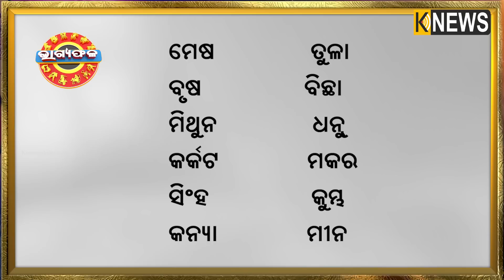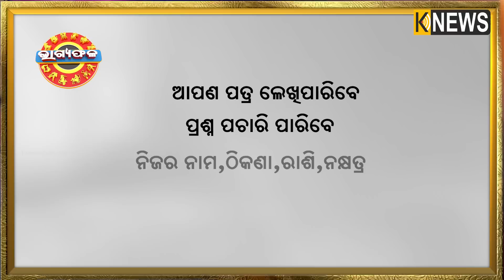ଦୈନିକ ରାଶିଫଳ || Bhagyafala || ଶୁକ୍ରବାର || ୧୩ ମଇ ୨୦୨୨ || Knewsodisha || Knews Odisha